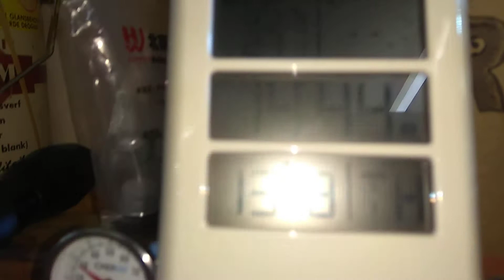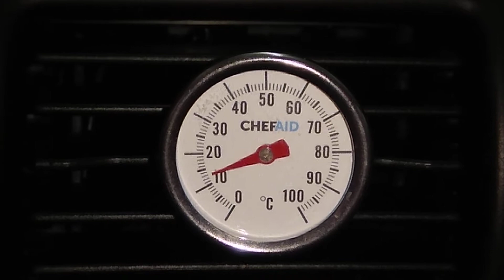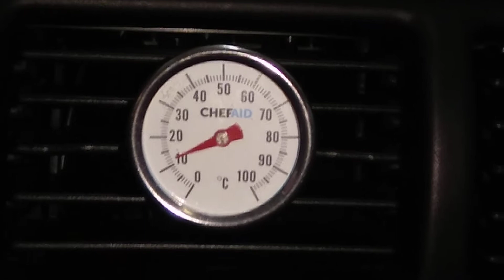SUZUKI SWIFT 1998 proper AC check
Now with better tools from aliexpress!
I wish i could find some AC gas now.